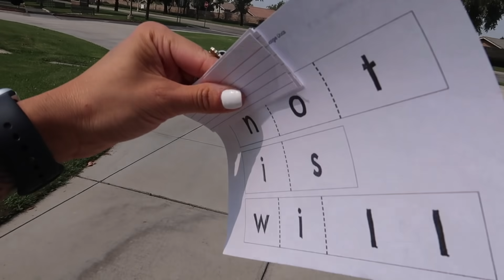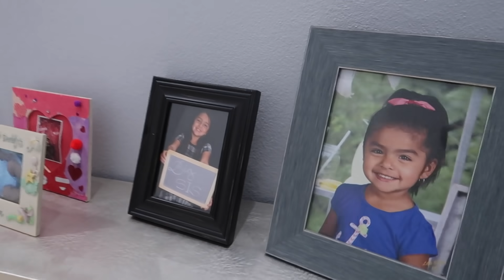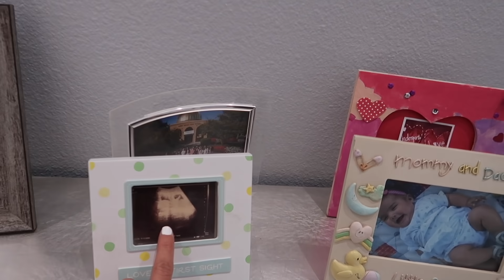MAQUILLANDO a AUBREY para "FIESTA EUFORIA" 🎉CASI LISTOS para el BABY SHOWER de TANNIA 🥰MIREN mi PIEL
Jackie Hernandez
160 W. Foothill Parkway 105